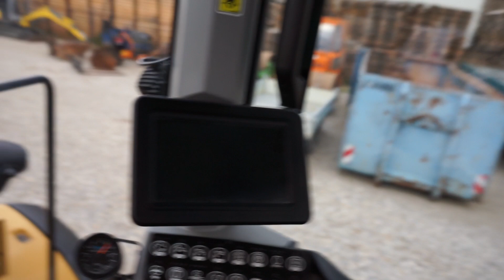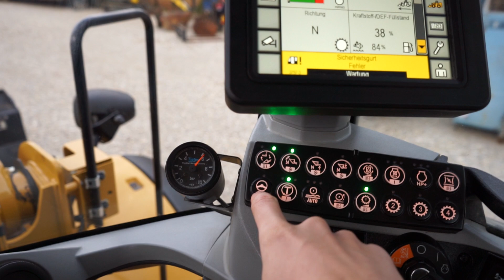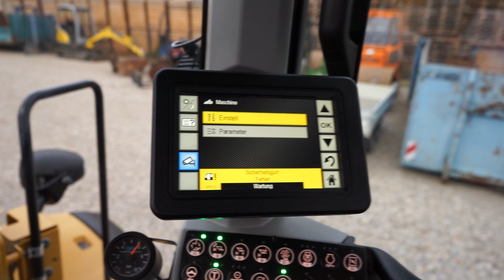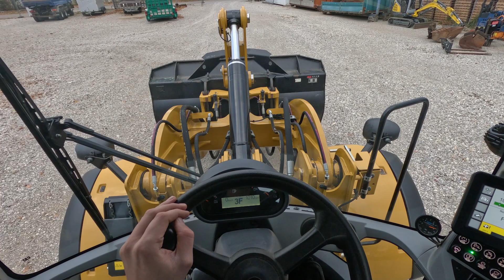Der Radlader den jeder Landwirt braucht!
Markus zeigt euch in diesem Video einen CATERPILLAR 926M AG Handler Radlader.